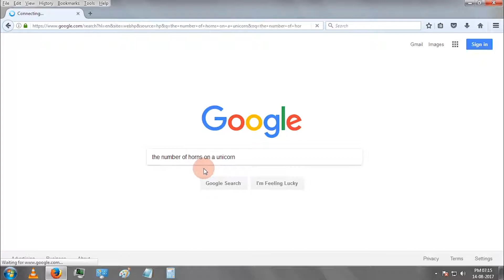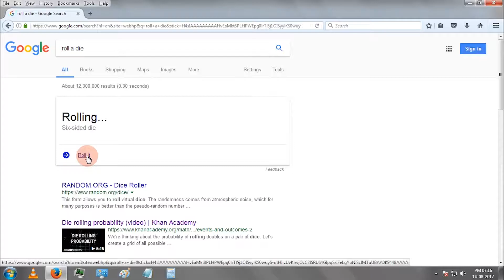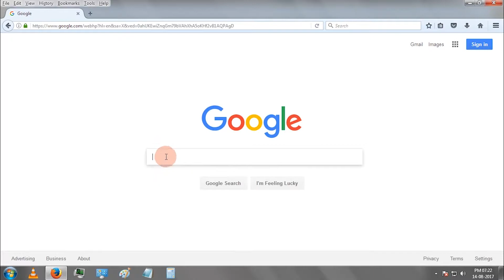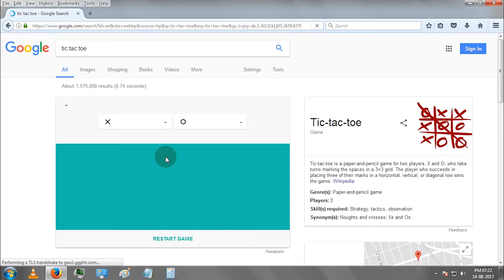TOP 10 GOOGLE FUNNY SEARCHES & EASTER EGGS (*2017*)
Google is more than a search engine. If you type in the right phrase, you can find different Easter eggs and funny thing that are simply amazing.

Here are some of the Google funny searches and Easter eggs that are working as of august 2017.

Type

"number of horns on a unicorn"

Type in

"sqrt(cos(x))*cos(300x)+sqrt(abs(x))-0.7)*(4-x*x)^0.01, sqrt(6-x^2), -sqrt(6-x^2)"

Type

"loneliest number"

Type

"spin dreidel"

Type "roll a die"

Type

Type

"zerg rush"

Type

"fun facts"

Type

"solitaire"

Type

REGARDS - SUBHADIP GHOSH

MY SETUP

- Canon PowerShot SX60-HS

- Green BackDrop Background

- Octopus Flexible Tripod

- Simpex 2400 Tripod